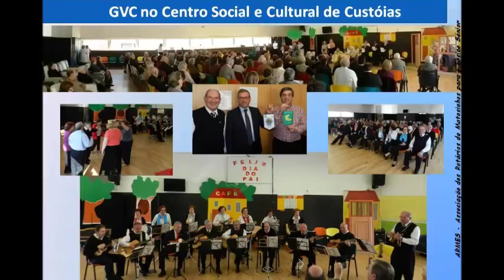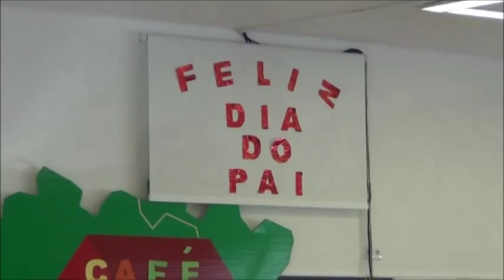2014 03 19 ATUAÇÃO DO GVC USRM NO CENTRO SOCIAL E CULTURAL DE CUSTOIAS DIA DO PAI 2014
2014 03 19 ATUAÇÃO DO GVC USRM NO CENTRO SOCIAL E CULTURAL DE CUSTOIAS, CELEBRACAO DO DIA DO PAI